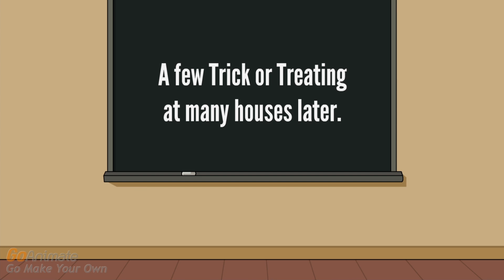Cooper Gets Grounded On Halloween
Electronic Device: Acer Gaming Laptop Intel Core i7 Nitro 5

App: GoAnimate (Wrapper Offline)

Please note that there will be bugs/errors that are presented in this video, so please ignore them.

If you hate swearing in the videos that i make (mainly grounded videos) just click off the video immediately! I totally respect your opinion.

I am NOT responsible for all the loud sounds that are presented in this video, and i deeply apologize for that.

Video inspired by: @CrazyBomAnimations
Roblox Username: ItsJordiPearce
Xbox Username: ItsJordiYT9096
Epic Username: ReAlJ0rdIGxmeZ
Discord Server (NO LONGER ACTIVE AT THIS POINT)
Thank you guys for visiting my channel.